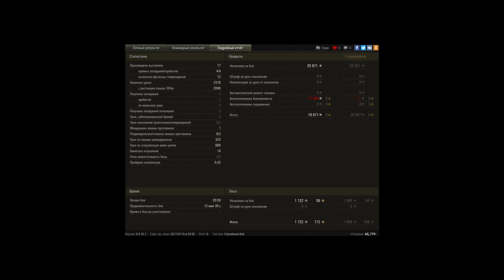бой на атре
артаводы тоже рулят